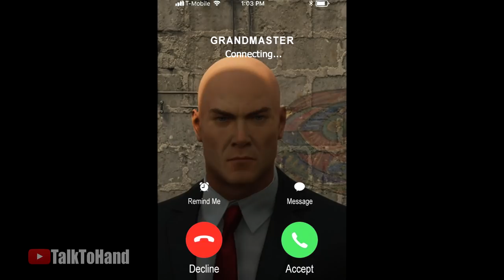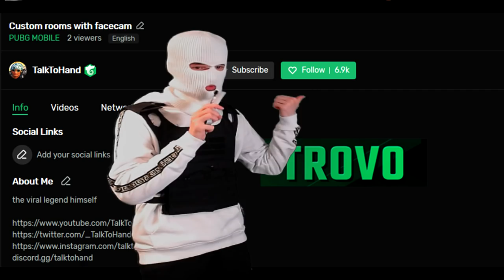HITMAN.EXE 2 in PUBG Mobile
✅ PC and get a special starter pack 💥 Available only for the next 30 days

CREDITS
Hitman clips in the beggining by BedBananas, go check him out
(he got some hilarious videos)
Hitman : Devil 47
Soundtracks used
Hitman + Hitman 2 OST

I changed my ign to ŪTalkToHand
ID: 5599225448